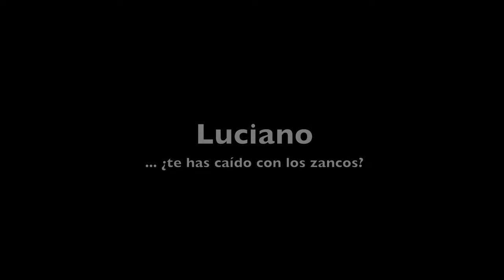Luciano desde las alturas...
el mundo se ve diferente cuando se tiene una estatura extraordinaria